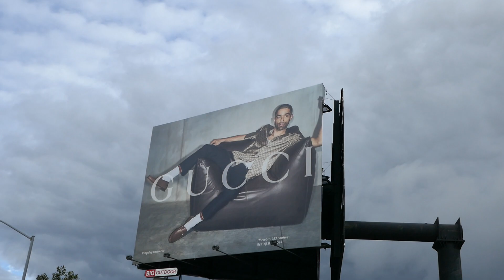Kingsley Ben-Adir Gucci Billboard Sunset Blvd Los Angeles California USA March 29, 2024